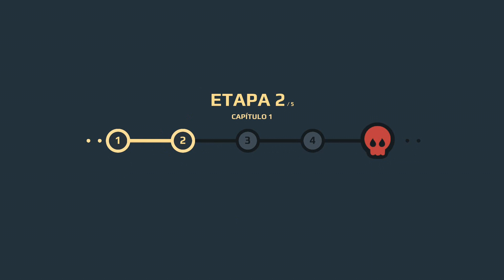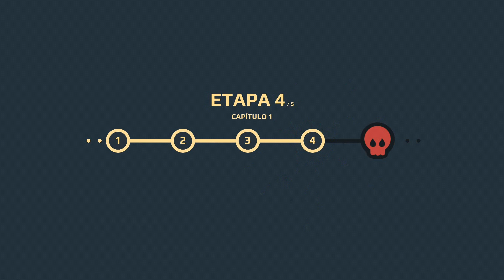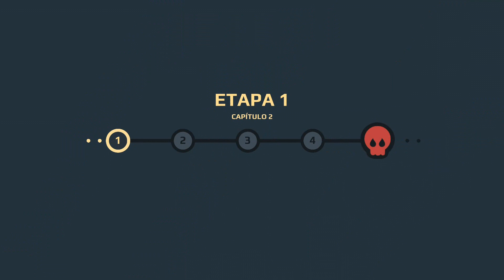Cookies Must Die-(Gameplay 1)-Capítulo 1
Cookies Must Die - Gratis

¡Date prisa! ¡Toma la mejor arma y corre al campo de batalla!

Conoce a Jack. ¡Es un agente súper secreto con poderes especiales incorporados en su cuerpo por científicos del gobierno!
Tiene que detener a un grupo de malvadas galletas mutantes y a sus poderosos jefes, ¡antes de que reduzcan su ciudad a escombros!

¡Date prisa! ¡Toma la mejor arma y corre al campo de batalla! Comienza una guerra intensa y emocionante.
Aplasta a tus enemigos, sobrevive ataques y derrota a jefes enormes con tus movimientos y habilidades inteligentes.

¡Recuerda! Todas las galletas deben morir... hasta la más dulce.

El mayor desafío que puedes encontrar ya está aquí, sazonado con momentos de juego de plataforma y pura destrucción.
¡Es hora de ser un verdadero héroe! Aplasta y tritura tantos enemigos como puedas (gomitas mortales, galletas furiosas, chocolates amenazantes y muchos más personajes dulces, pero peligrosos).

Cookies Must Die es un juego de plataforma de acción rápida de disparar, con acción épica y que se juega fácilmente, pero difícil de dominar. Simplemente desliza para saltar o correr y usa el efecto de movimiento lento para disparar con precisión extrema. Los efectos de movimiento lento hacen que todo el juego se sienta como si estuvieras en la Matrix.  Puedes activar el movimiento lento al cambiar de dirección y así podrás pasar por corredores llenos de galletas mutantes, sin recibir un solo impacto.

Prepárate para un juego increíblemente adictivo, con cantidades de momentos sorprendentes.

Rebel Twins, es el desarrollador de juegos excelentes como: Daddy Was A Thief, Dragon Hills, Dragon Hills 2, Aliens Drive Me Crazy y Crumble Zone

¡POR FAVOR! TEN EN CUENTA:
Nuestros juegos se pueden descargar y jugar gratuitamente. Sin embargo, es posible comprar monedas o algunos elementos del juego usando dinero real. Puedes desactivar las compras desde la aplicación en los ajustes del dispositivo si no deseas usar esta característica.